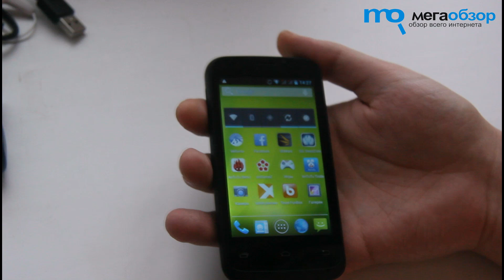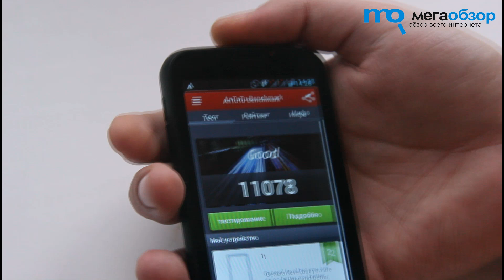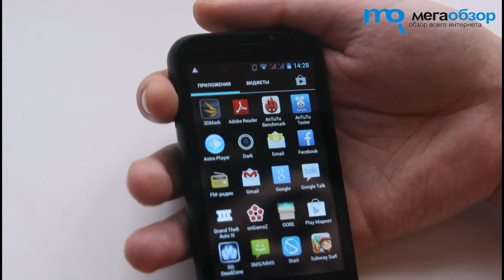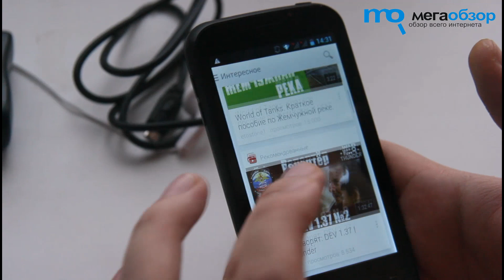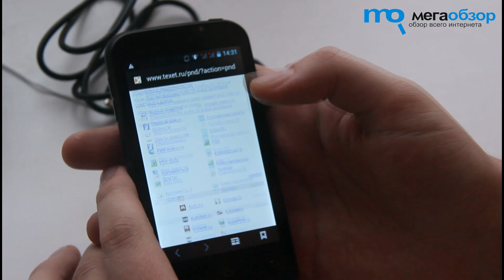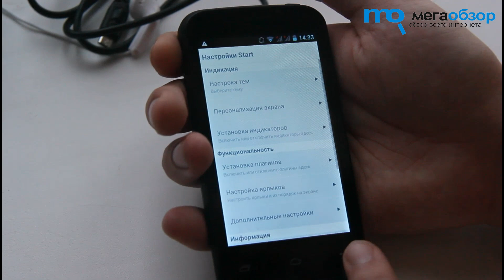Обзор TeXet X basic TM 4072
Обзор TeXet X-basic TM-4072. Тесты многофункционального бюджетного смартфона всего за 3000 рублей